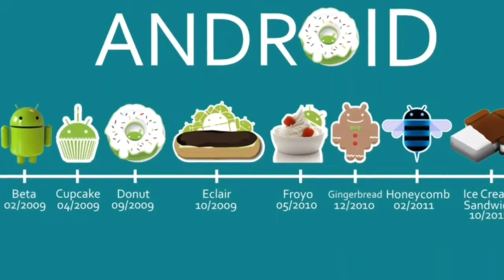Novac Djokovic cries after losing to Del potro at RIO 2016!!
Hi guys, PBN here. In a dramatic second day of action on the tennis courts of Rio, world No.1 Novak Djokovic was left in tears after being dumped out of the Olympic Games.world No. 1 Djokovic was beaten 7-6 7-6 by Argentina's Juan Martin del Potro.
Del Potro, who had spent 40 minutes stuck in an elevator in the athletes' village earlier Sunday, went up a level as he claimed a hugely impressive victory.
"Delpo was the better player and he deserved to win. That's sport," Djokovic told reporters.
Hence Serbia`s hopes of winning a gold medal at RIO 2016 goes to drains. It was evident from djokovic`s crying that how much it meant for him.